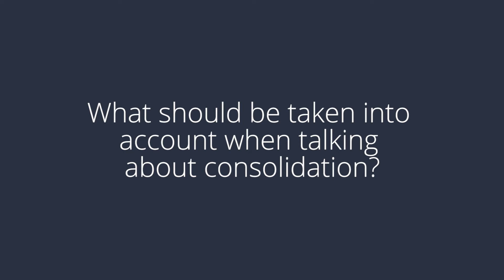What should be taken into account when talking about consolidation?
Johan Palm / Greenstep